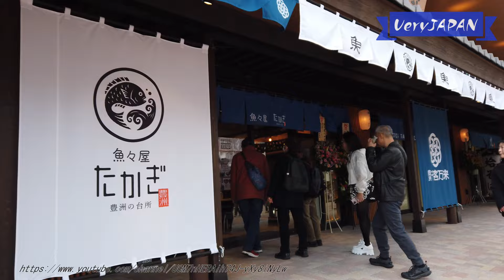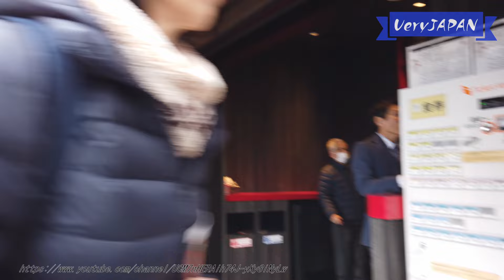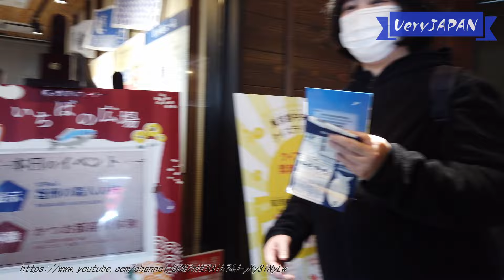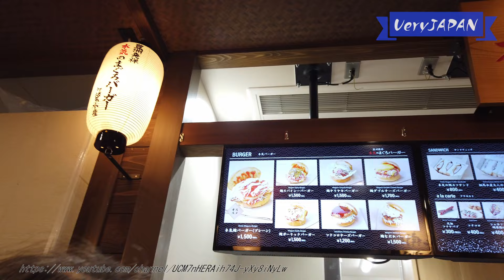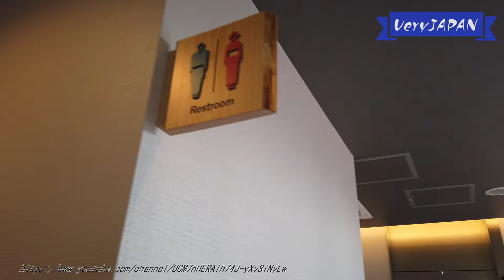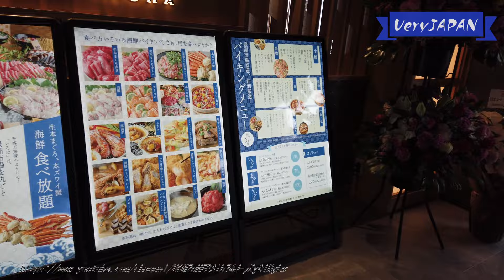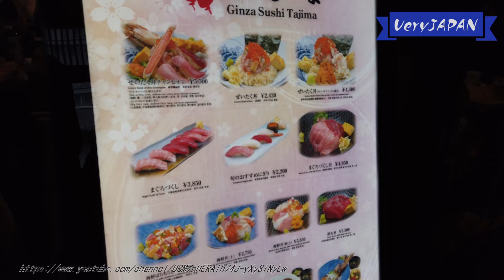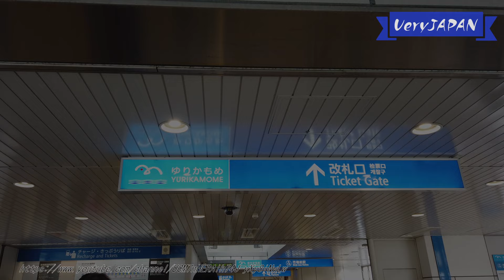大混雑で歩けない！豊洲 千客万来オープン！無料展望デッキ足湯庭園、飲食店 各フロア全ショップ紹介 Tokyo,Toyosu senkyakubanrai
2024年2月1日(木)、「豊洲 千客万来」がオープン。
豊洲市場？場外市場？江戸前市場？

1階は大通り沿いに外から入るお店のみ、
2階は屋外エリアと屋内エリア、
3階はフードコート、
万葉俱楽部の8階に無料の展望デッキ付き｢足湯庭園｣があります。

アクセスは新橋から｢ゆりかもめ｣、もしくは｢東京BRT｣というバスがあります。

ガイアの夜明け、王様のブランチ、ヒルナンデスでも紹介！

00:00　東京BRTで｢千客万来｣へ
00:53　千客万来1階
04:28　千客万来2階・屋外エリア
11:10　一旦1階エリアへ
12:19　フロア案内(1階)
12:34　2階に戻り屋内エリアへ
13:37　千客万来2階・屋内エリア
14:26　フロア案内(2階)
20:36　無料展望デッキ足湯庭園へ(万葉の湯)
25:08　エレベーター8階から2階へ
26:01　万葉俱楽部奥のショップ
27:10　2階から3階へ向かう
29:35　3階フードコート
38:50　2階からゆりかもめ｢市場前駅｣へ

◆(再生リスト)街歩き/新規オープン/人気スポット/イベント
◆新たにオープンした話題のスポットや人気スポット、季節のイベントや街歩きなどの動画の再生リスト

鉄腕ダッシュの公園グランドオープン！国分太一・松島聡・松田元太さんの樹名板！国立競技場目の前！都立明治公園が開園 鉄腕DASH

かわいすぎるディズニー新幹線 東京ディズニーリゾート40周年｢Magical Dream Shinkansen｣コラボ新幹線 運行！東北新幹線 Disney40

東京ディズニーリゾート40周年｢Magical Dream Shinkansen｣コラボ新幹線 運行開始！東北新幹線 Disney 40

横浜 東京のきれいすぎる夜景！千円で乗れる東京湾夜景クルーズ！東海汽船 さるびあ丸 みなとみらい ヨルノヨ スパイファミリー SPY×FAMILY イルミネーション illumination

渋谷｢青の洞窟｣2023 Tokyo Shibuya Blue Grotto Christmas illumination 代々木公園はどこ？行き方動画[subtitles]

きれいすぎる夜の麻布台ヒルズ！33階無料展望台スカイロビー 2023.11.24 オープン！ Azabudai Hills

大迷宮！麻布台ヒルズ！上がっても下りてもずっと地下1階！？ 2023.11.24 オープン！ Azabudai Hills

広すぎ！高さ日本一！展望台は絶景！麻布台ヒルズ 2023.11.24 オープン！ フロア案内＆今後オープン予定を全て紹介 Azabudai Hills

ガーデンテラス紀尾井町 クリスマスイルミネーション ライトアップ2023 Tokyo GardenTerrace Kioicho Christmas illumination [subtitles]

ミッドタウン日比谷×ディズニー クリスマスイルミネーション ライトアップ2023｢ウィッシュ/WISH｣Tokyo Christmas illumination Disney[subtitles]

丸の内×ディズニー クリスマスイルミネーション ライトアップ2023｢ウィッシュ/WISH｣Tokyo Christmas  illumination Lights Disney[subtitles]

目黒川のきれいなライトアップを歩く｢目黒川みんなのイルミネーション2023｣ Meguro River illumination[subtitles]

無料で見られる綺麗すぎる日本庭園｢八芳園｣ライトアップ 紅葉 イルミネーション 白金台 HAPPO-EN Garden autumn leaves[subtitles]

浅草から東京スカイツリー 夜景とイルミネーションが綺麗すぎるオススメ徒歩ルート すみだリバーウォーク ソラマチ 牛嶋神社 ミズマチ/Asakusa To TokyoSkytree[subtitles]

鉄腕ダッシュの公園オープン！国立競技場目の前！都立明治公園の開園部分を見てきた/鉄腕DASH

大混雑！東京スカイツリー ちいかわコラボ！フォトスポットなど紹介 夜はライトアップも 東京ソラマチ 星ふるスカイツリー スタンプラリー TokyoSkytree Soramachi Chiikawa

虎ノ門ヒルズ ステーションタワー 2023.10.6 オープン！ Toranomon Hills Station Tower フロア案内＆今後オープン予定を全て紹介 各フロアウォーキング

浅草から東京スカイツリー 桜と隅田川とすみだリバーウォーク おすすめ徒歩ルート/ Asakusa To TokyoSkytree ハイパーラプス[字幕/subtitles]